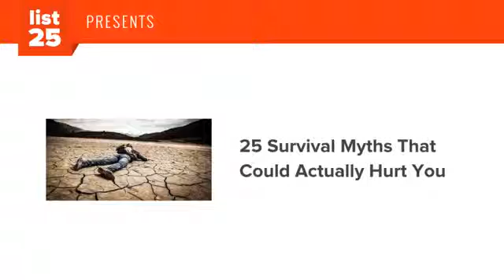25 Survival Myths That Could Actually Hurt You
Ever since TV shows like Survivor Man and Man vs Wild took to the airwaves there has been a surge of interest in wilderness survival. Although most of us will never find ourselves in such situations, it doesn’t stop people from dreaming. Who wouldn’t want to go on an expedition through the jungle and live to talk about it? And then there’s the conspiracy theorists who think that the nuclear holocaust is going to happen at any moment and they need to stock up on toilet paper. Whatever your position, survival is built into our genes and we will try to do it at any cost. Surely your body is capable of far more than you think, just take a look at these 25 unbelievable facts about the human body. In all likelihood you could go for weeks without food or sleep. You could break numerous bones, lose a limb, and still keep on moving. What you’ll realize after reading through this list is that survival isn’t just about what you know, because much of what you know might be wrong. It’s more about your will to live and pure old fashioned common sense. So whether you are a survivalist or just a dreamer, these are 25 survival myths that could actually hurt you.

Knowing the truth behind these survival myths could save your life:

You need to find food right away - Your body can actually survive for weeks on your body’s fat reserves. By that point in time you are likely to die of numerous other causes including injury, exposure, poisoning, or illness. In fact, people usually do not die of starvation in survival situations.

All you need to start a fire is 2 sticks - Starting fire this way is incredibly hard, even under the best of conditions. Your best bet is to pack stormproof matches from the get go.

Watching survival shows will prepare you for survival - Those shows are fun to watch, but heavily scripted. While you may be able to take away some general tips, don’t get lulled into a false sense of security just because you’ve watched every episode of Man vs Wild.

You should suck the venom out of a snake bite - Clinical field trials done at the University of Arizona have shown that more damage is done to the surrounding tissues if you apply suction devices. Furthermore ice, tourniquets, and compression wraps all do more harm than good. Your best best? Wash the wound site, cover it with a bandage, and try to get to the hospital as fast as possible.

Remember: a dead rattlesnake can still bite you! The bite reflex sticks around for a few hours after death.

You can outrun a bear - No you can’t. Not even Usain Bolt can run fast enough. There is no conceivable situation in which you should try to outrun a bear.

You should play dead if you meet a bear - So if you shouldn’t run you should just play dead right? Well, it depends on the bear. If it is a grizzly then your best bet is to stand your ground (even if it charges you) and when it makes contact drop down, cover your vital organs, and play dead. If it is a black bear, this won’t work. You need to make yourself seem big and threatening by opening your jacket, screaming, and stomping. Either way, don’t make eye contact and try to carry bear spray.

The best way to stop a shark attack is to punch it in the nose - While this would work, you are underestimating how hard it would be to hit the nose, especially underwater while you are being attacked. More than likely you will end up sticking your hand in its mouth. Instead, try going for the gills or the eyes. They are easier targets.